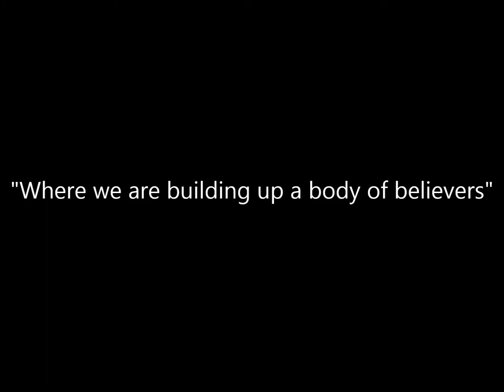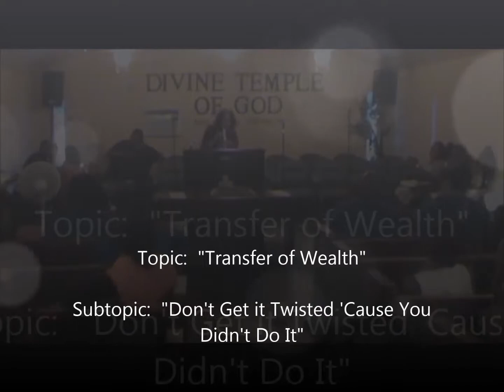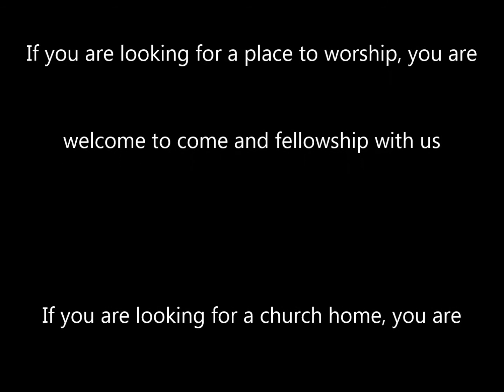DIVINE TEMPLE OF GOD HOLINESS CHURCH - Transfer of Wealth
Sunday Morning Worship Service, September 22, 2013 at 11:30am, Preached by:  Evangelist Ella Nickerson, Deuteronomy 8:18-19